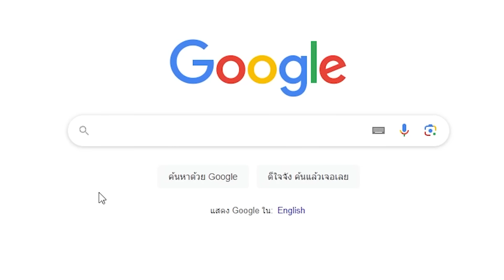ROV สาเหตุที่คริกซี่จะได้"BUFFให้เก่งขึ้นอีก"เป็นสิ่งที่GMบอกไม่ได้แต่ผมบอกได้นะ💀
บัพอีก คริกซี่มันยังเก่งไม่พอไง อิอิ

เกม ฮาๆ ตลก คลายเครียด